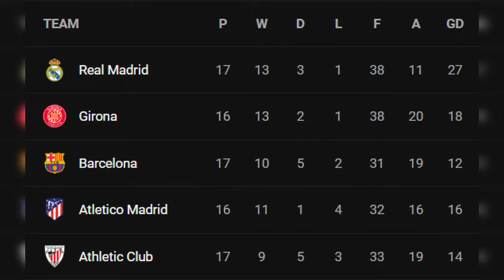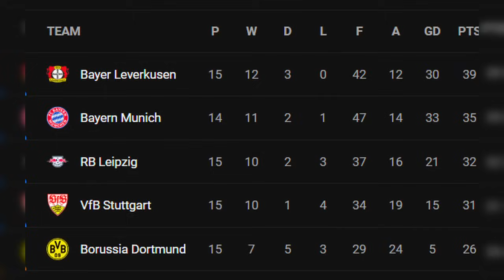የሰኞ ተህሳስ 8/2016 የስፖርት ዜናዎች | Langano| bisrat sport mensur abdulkeni tribune ብስራት ስፖርት Arif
የሰኞ ተህሳስ 8/2016 የስፖርት ዜናዎች | Langano| bisrat sport mensur abdulkeni tribune ብስራት ስፖርት Arif#mensur_abdulkeni

Arsenal won
Liverpool and Manchester united draw

latest sport news headlines for today
arsenal | man united | chelsea | Liverpool |Epl | laliga | seria |bundusliga champions league |  europe league | around the world latest sport news | transfer news |
Latest Sports News Live Scores Results Today's Sports Headlines Updates ...
የዛሬ ስፖርት ዜና
Arsenal Win

Germany Bundes Liga
Italy Serie A
French League 1
Saudi Pro League
Ethiopian Premier League
African Cup of Nation
World Cup
Uefa Champions League
Europa League
Arsenal, Manchester United, Liverpool, Chelsea, Manchester city, barcelona, Messi, Ronaldo
Mensur Abdulkeni የስፖርት ዜናዎች የአውሮፓ አጫጭር የዝውውር መረጃዎች Ethiopia sport news /Mensur abdulkeni mensur_abdulkeni Ethiopian_sport bisratsport ማንቸስተር_ዩናይትድ አርሰናል ሊቨርፑል ቼልሲ ማድሪድ ፕሪምየር_ሊግ ባርሳ mensur_abdulkeni bisratsport premier_league መንሱር_አብዱልቀኒ Ethiopiasport tribunsport ትሪቡን_ስፖርት ሰይፉ_ፋንታሁን ማንቸስተር ስፖርት_ዜና Ts_sport mensur sport ስፖርት 365 Arifsport sanchomanchestet sancho haland halandchelsea Sport News Today Ethiopia_Sport_News Mensur_Abdulkeni Bisrat_Sport Abel_Birhanu Arada_Sport Tribunesport ts sport h sport mensur sport # FekeryelkalTribunesport ዓ.ም የስፖርት mensur Sport News Today አርብ ፖርት ዜናዎች mensur abdul keni Mensur Abdul kenine SportNews እሮብ አርብ ሰኔ የስፖርትዜና Hsport ፍቅር ይልቃል ትሪቡን ስፖርት ትሪቡን I ፍቅር ይልቃል I ኤፍሬም የማነ Fiker yelkal mensur Sport I ፋና ስፖርት I መንሱር አብዱልቀኒ I የኢትዮጵያ የስፖርት ዜናዎች I የኢትዮጵያ ስፖርት ዜና Tribune sport ትሪቡን mensur abdul keni News Today የስፖርት ዜናዎች Minew Shewa Tube Minew Shewa Tube አዳዲስ የዝውውር ዜናዎች አርብ ሰኔ 11-2013 ዓ.ም የስፖርት ዜናዎች- Minew Shewa Tube ts sport News Today አርብ ሰኔ 11-2013 ዓ.ም የስፖርት ዜናዎች- arif News Today ) ( Ethiopian Sport News Today የስፖርት ዜናዎች- mensur sport ) አርብ 1-2013 ዓ.ም የስፖርት ዜናዎች- mensur sport# News Today ) mensur Sport የስ arif Sport News Today አርብ ሰኔ ዓ.ም የስፖርት ዜናዎች ( Ethiopian Sport News Today )EfremyemaneTribunesport ፍቅርይልቃልትሪቡን ስፖርት መንሱር ስፖርት ትሪቡንስፖርት Fekeryelkal Efremyemane ፍቅርይልቃል ኤፍሬም Ze Habesha ethiopian newszehabesha official abel birhanu amharic film wello tubeEthio forumabel news eritrea newsethiopia newsamharic dramagenet nigatuzehabesha newsesat newsseifu on ebs sky sport sky sports football shukshukta news Mensur sportethiopian girlethiopia zena Ethiopia_News SportNews የስፖርትዜና Hsport Ethiopian News champions_league_highlight MensurAbdulkeni MesurSport TsSport Mensur Ethiopiansportnews LeoMessi Ethiopian Sport News Today መንሱርአብዱልቀኒ የኢትዮጵያየስፖርትዜናዎች messi cristiano ronaldo | ሜሲ I ክርስቲያኖ ሮላንዶI ሰይዶ ማኔ I ሞ ሳላ I ማንሲቲ Manchister city | ማንቺስተር ሲቲ I ማን ዩናይትድ Man united I ማንቺስተር ዩናይትድ Chelsea I ቼልሲ Liverpool | ሊቨርፑል Arsenal I አርሰናል | Barselona I ባርሴሎና Real_madrid | ሪያል ማድሪድ Bayern_munich | ባየር ሙኒክ Juventus | ጁቬንቱስ Paul pogba | ፖግባ Bruno furnandez ብሪኖ ፈርናንዴዝ I ኔማር I ጆዜ ሞሪንዮ I ጄደን ሳንቾ I ኦቦሚያንግl